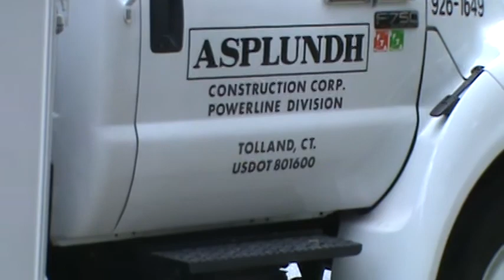THE POST APOCALYPTIC PREVIEW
A giant storm recently devastated Columbus OH and many of the surrounding states. more destruction is undoubtedly on the way.